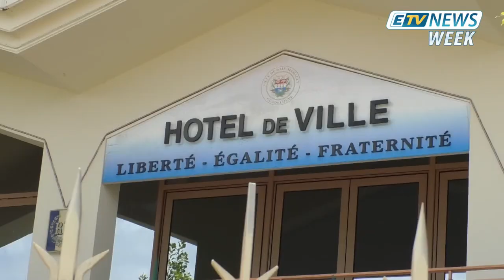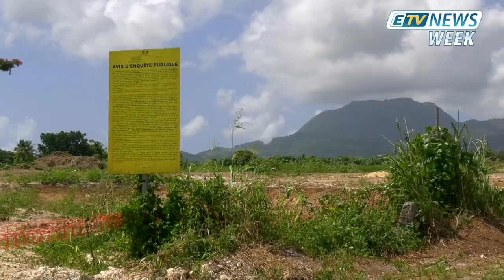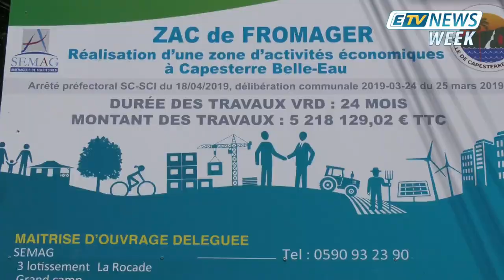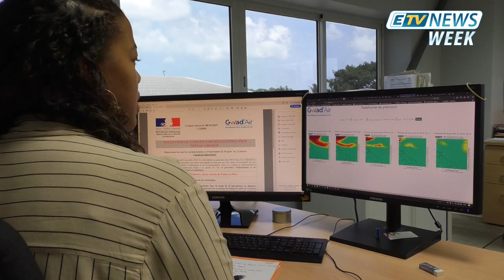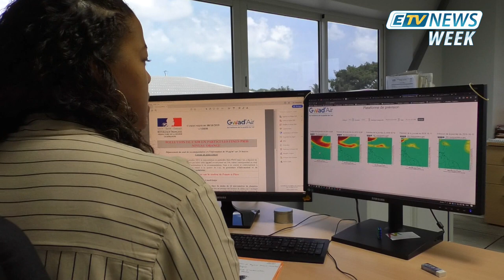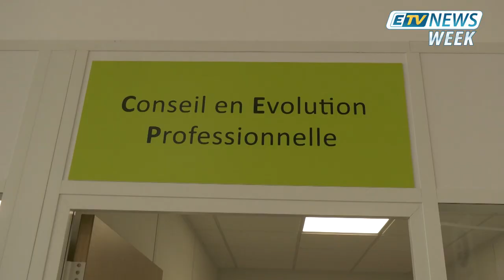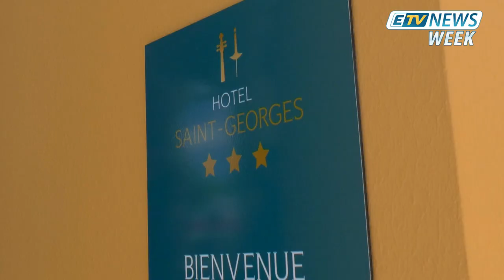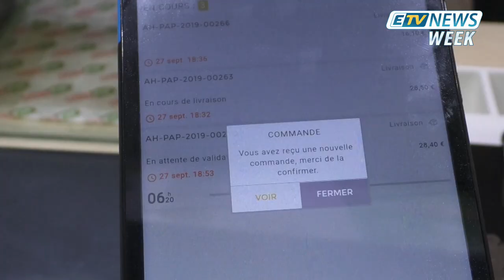JT ETV NEWS WEEK du 12/10/19